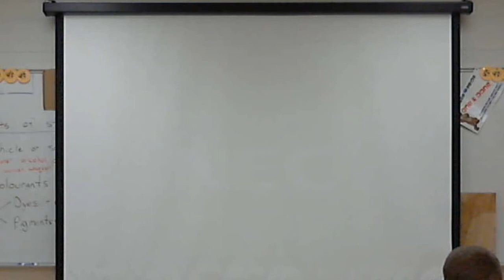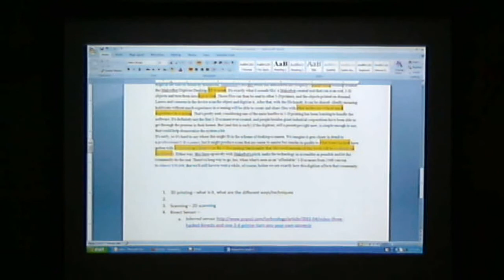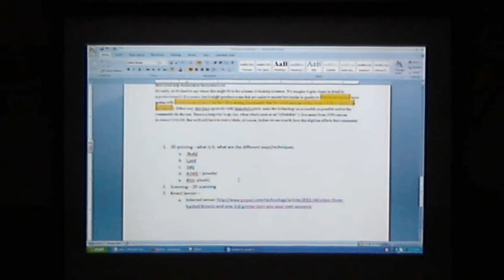44_Woods_1_Research_For_Research_Article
The next step for your research article is to start collecting the research information that will form your paper. A helpful way to collect/organize your research is to start making bullet points under the appropriate paragraph topic. What this does is helps you begin creating your outline (which is due next).